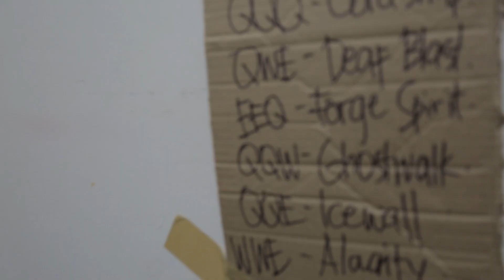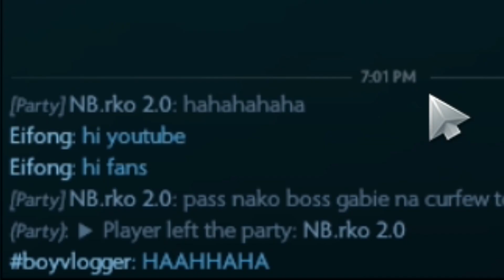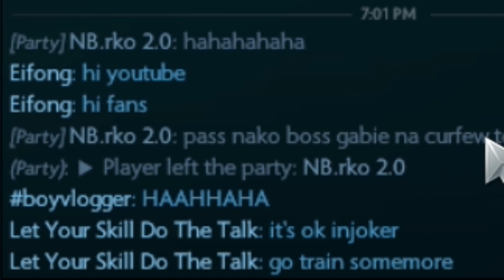DOTA 2 INVOKER ( First Time Hero Challenge INJOKER)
Hello mga ka amok! Eto na ang first release ng ating "First time Hero Challenge! Abangan nyo pa ang iba ko'ng first time na hero na gagamitin. At dahil First dota 2 Vlog natin to, magbibigay ako ng 5 Immortal Items + 2 Mythical Bundle set, tingnan niyo sa video ko kung anong mga items ito.

Eto ung mga Raffle Items
5th prize: Elder Titan (Immortal Bellows of Creation)
4th Prize: Lifestealer (Immortal Profane Union)
3rd Prize: Winter Wyvern  (Immortal Iceflight Edifice)
2nd Prize: Crystal Maiden Immortal Yulsaria's Mantle + Meepo's  "The Family Values Mythical bundle set"
1st Prize: Morphling Immortal Crown of Tears +  Luna's Mythical Emeraldine Rider Bundle set.

Eto ang Instructions kung paano makakasali at manalo sa Raffle:
Steps:

2. Like the Video

3. Share it to any social media (Facebook | Instagram | Twitter) na may kasamang hashtag na boyvloggerinvoker tapos ung Dota 2 ID number nio

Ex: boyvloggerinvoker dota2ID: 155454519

Isesearch ko sa mga social media kung sino nag post na nakalagay ng boyvloggerinvoker.

4. Add me on dota 2: 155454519  : para magift ko sa inyo yung items na napanalunan nio.

5. Tag 3 Friends.

Tag nyo nang tropa nyong INJOKER LORD!!! HAHAHA!!!

Napakadali lang diba?Ang mang yayare, by October 8, magvivideo ako na bumubunot kung sino ang mga nanalo para alam nating patas ang raffle, tapos irerelease ko ung video by october 9 or 10, 2017 tapos igigift/trade ko sa mga nanalo agad yung mga napanalunan nila.

Sana makalaro ko kayo soon mga ka-amok! kita kits sa lobby!

Artist: Nicolai Heidlas
Title: Klonkey Donkey

List of heroes na hindi ko pa nagagamit: Brewmaster, Earth Spirit, IO, Magnus, Phoenix, Meepo, Templar Assasin, Chen, Nature's Prophet, Oracle, Puck, Queen of Pain, Rubick,Storm Spirit, Tinker,